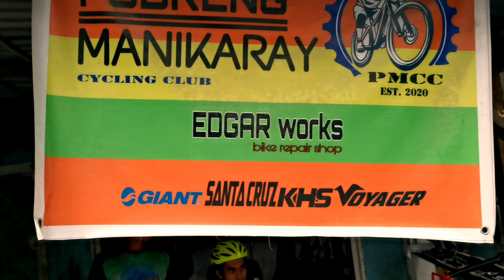BUKID to bukid ride | Pobreng manikaray with doc Edgar | part #1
our kind of funride with one of the best bike.mechanic Edgar works  ...from one mountain to another mountain route. it was a  nice route and it was a nice ride so much fun...